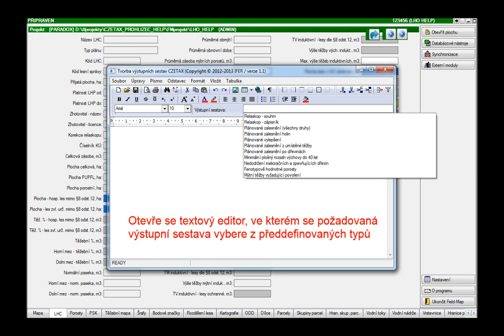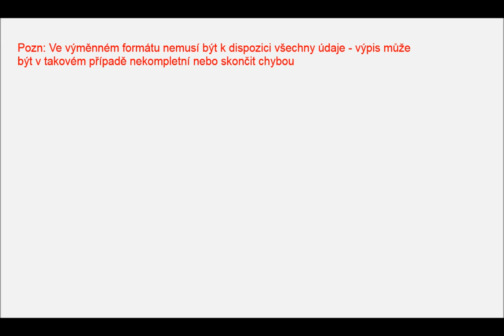Field-Map CZETAX Prohlížeč: Tisk výstupních sestav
Tyto sestavy se zobrazí v textovém editoru a lze s nimi dále pracovat